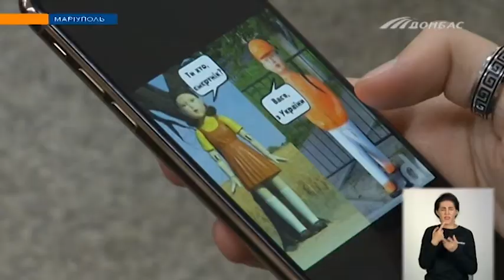Меми допомагають долати труднощі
Такого висновку дійшли американські вчені. Особливо іронічні картинки важливі під час пандемії ковіду, коли навколо купа негативу.